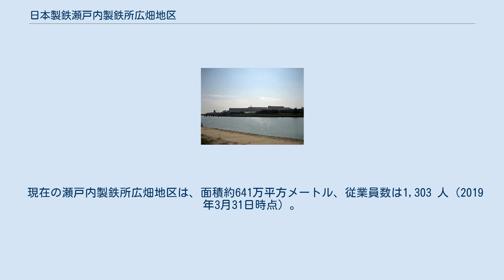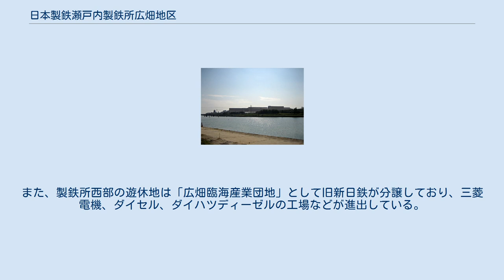日本製鉄瀬戸内製鉄所広畑地区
瀬戸内製鉄所広畑地区 瀬戸内製鉄所広畑地区中央部付近 日本製鉄瀬戸内製鉄所広畑地区（にっぽんせいてつせとうちせいてつしょひろはたちく）は、兵庫県姫路市広畑区富士町にある日本製鉄の工場である。
 2020年4月1日に、広畑製鉄所が、日鉄日新製鋼株式会社(2020年4月、親会社の日本製鉄に吸収合併)の呉製鉄所、堺製造所、東予製造所及び大阪製造所を統合して瀬戸内製鉄所となった。
 姫路市南部、夢前川の河口に隣接し姫路港（広畑港）に面する場所に立地する工場である。
播磨臨海工業地帯を形成する工場の一つ。
 1939年（昭和14年）に日本製鐵（日鉄）によって銑鋼一貫製鉄所として建設された、比較的古い製鉄所である。
戦後賠償に充てられる予定となったため1946年（昭和21年）に休止するが、解体はなされず4年後の1950年（昭和25年）に再開した。
再開直後に日鉄が解体され広畑製鐵所は富士製鐵が継承、その後は同社の主力製鉄所として発展する。
1970年（昭和45年）には八幡製鐵・富士製鐵の合併により新日鉄が発足すると、同社の広畑製鐵所となった。
新日鉄は1970年代後半以降、各製鉄所の縮小・合理化を進めるが、その一環として広畑製鐵所は1993年（平成5年）に高炉を休止し、銑鋼一貫体制を廃止した。
 現在の瀬戸内製鉄所広畑地区は、面積約641万平方メートル、従業員数は1,303 人（2019年3月31日時点）。
高炉はないが冷鉄源溶解設備があり、年間100万トンの粗鋼生産量がある。
現在では熱延・冷延鋼板やめっき鋼板、電磁鋼板など薄板の生産拠点である。
 粗鋼の生産は既存転炉を改造した「冷鉄源溶解法 (SMP)」で行われる。
原料はスクラップなどの冷鉄源で、溶解炉で溶解して銑鉄とし、脱炭炉で炭素を除去して粗鋼を生産するプロセスである。
溶解炉・脱炭炉・兼用炉が各1基設置されている。
粗鋼は連続鋳造機（1基設置）で鋼片に鋳造される。
 鋼片を圧延し製品の薄板とする設備は、鋼片を熱間圧延し熱延鋼板とする設備（1ライン設置）、熱延鋼板を冷間圧延し冷延鋼板とする設備（2ライン設置）、電磁鋼板を製造する設備（1ライン設置）の3種類ある。
電磁鋼板工場は、他の設備が夢前川西側にあるのに対し、川の東側にあり離れている。
鋼板に表面処理（めっき加工）を施す設備は、ブリキ用（2ライン）、溶融亜鉛めっき用（2ライン）、電気亜鉛めっき用（1ライン）の3種類がある。
 かつては最大4基の高炉で銑鉄の製造を行っていた。
また最終製品の製造設備も、厚板用、H形鋼などの大形形鋼用があった。
 鉄鋼製造用の設備ではないが、発電事業 (IPP) 用の石炭火力発電所があり、関西電力へ発電した電力を供給している。
 上記の日本製鉄の設備のほかにも、日鉄ケミカル&マテリアル広畑製造所・コンポジット事業部姫路工場、日鉄ケミカル&マテリアル傘下のシーケム広畑工場、日鉄建材広畑製造所、日本グラファイトファイバー広畑工場など、日本製鉄グループの工場が広畑製鐵所の構内に立地している。
また、製鉄所西部の遊休地は「広畑臨海産業団地」として旧新日鉄が分譲しており、三菱電機、ダイセル、ダイハツディーゼルの工場などが進出している。